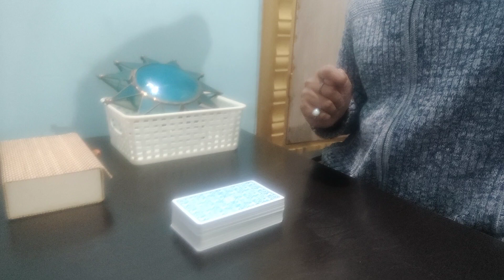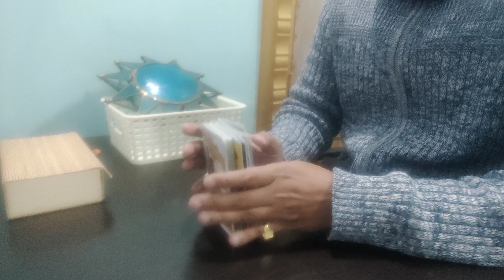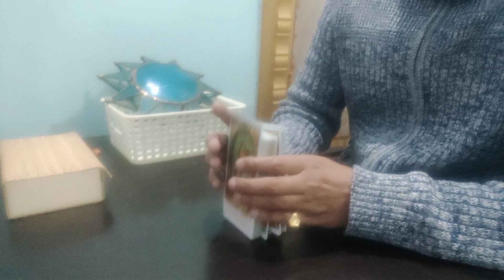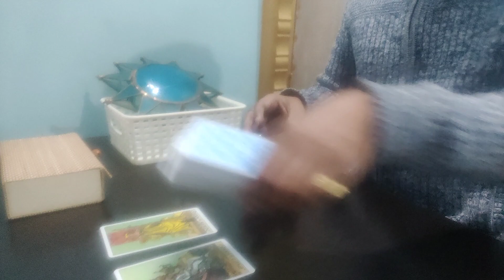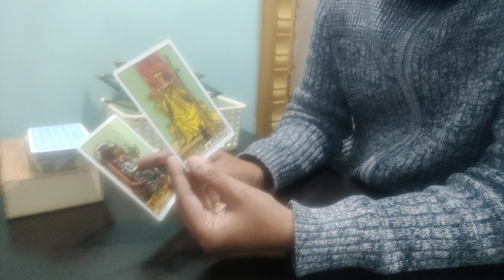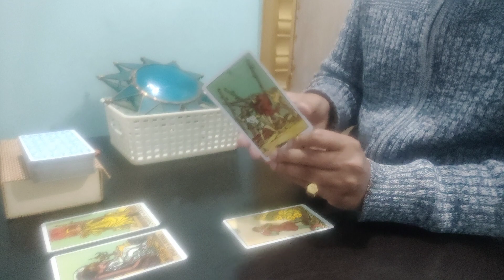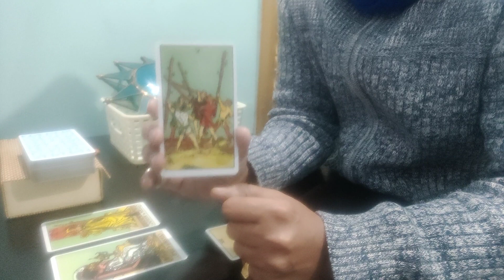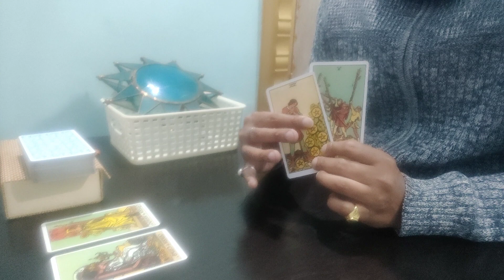Mid January prediction in Love♥️ | Work💶 | Marriage🎊 | Job💼 | Money💸 in Hindi tarot reading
note - general tarot reading. sorry everyone for below the mark for quility of video because this I did it in mid night foggy winter night. so pls ignore and enjoy tarot reading.